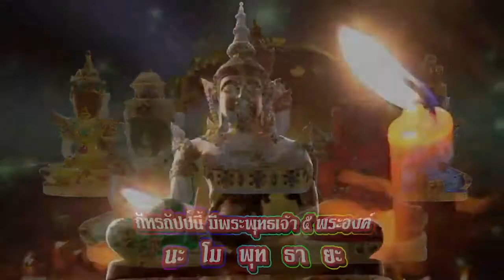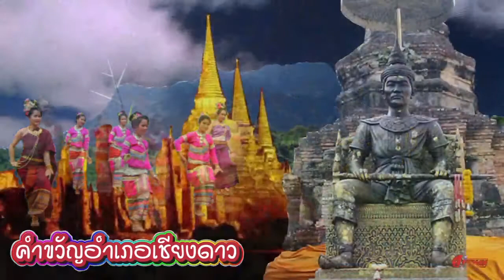25600403จันทร์ เทปูนหล่อพระจักรพรรดิกินบ่เซี่ยง หน้าตัก 4 ศอก ณ วัดถ้ำเมืองนะ เชียงใหม่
พระอาจารย์วรงคต วิริยธโร (หลวงตาม้า) เป็นประธานในพิธีหล่อพระจักรพรรดิทันใจ กินบ่เซี่ยง เนื้อปูน หน้าตัก 4 ศอก ประดิษฐานในวิหารไทใหญ่  (ขณะนี้กำลังดำเนินการก่อสร้าง) ณ วัดพุทธพรหมปัญโญ ถ้ำเมืองนะ ต.เมืองนะ อ.เชียงดาว จ.เชียงใหม่  เมื่อวันจันทร์ที่ 3 เมษายน 2560 เวลา 18:00 น.

เพื่อน้อมถวายแด่พระรัตนตรัย, หลวงปู่ทวด เหยียบน้ำทะเลจืด, หลวงปู่ดู่ พรหมปัญโญ, พระอาจารย์วรงคต วิริยธโร (หลวงตาม้า), พร้อมทั้งพ่อแม่ครูบาอาจารย์
อีกทั้ง ภพภูมิผู้ที่กี่ยวข้องเกี่ยวเนื่องกันทั้งในอดีต ปัจจุบัน และ ในอนาคต และ มอบกุศลผลบุญทั้งหมดทั้งมวลนี้แผ่กระจายส่งไปให้ทั่วทั้งสามแดนโลกธาตุ
และเจ้ากรรมนายเวรของข้าพเจ้าทั้งในอดีชาติ ปัจจุบันชาติ อีกทั้ง ส่งแผ่ไปยังเจ้ากรรมนายเวรของเพื่อนๆ สรรพสัตว์ทั้งหลายทั้งในอดีตชาติ ปัจจุบันชาติในจักรวาลนี้ด้วยเทอญฯ สาธุ สาธุ สาธุ